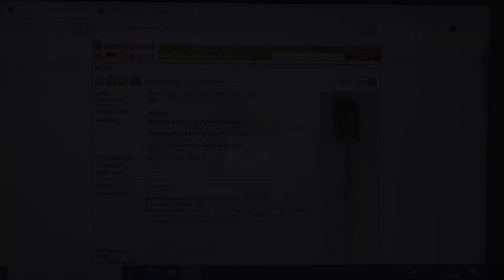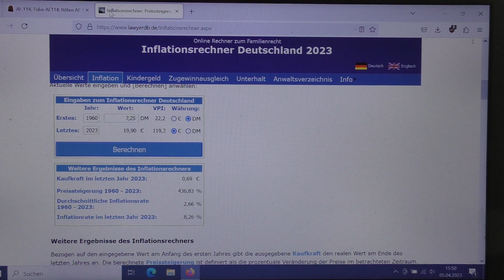Kennt Ihr das noch?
Wenn ihr mich unterstützen wollt: